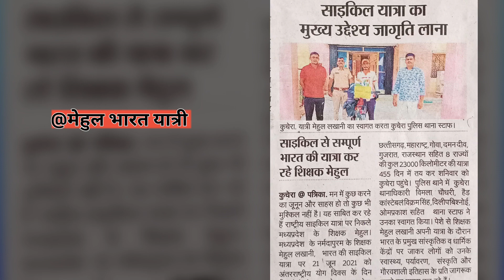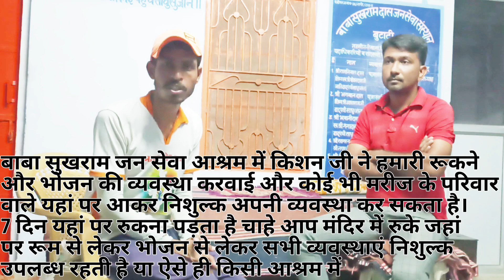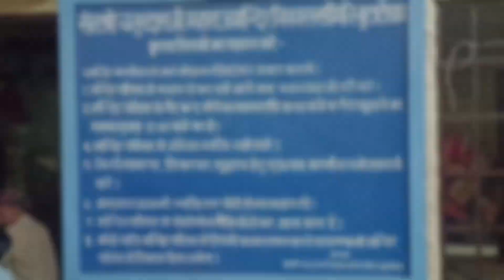Butati Dham ll श्रद्धा और आस्था का अनुपम संगम लकवा मरीजों में जान फूंकने का एक मात्र दिव्य स्थान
नमस्ते दोस्तों साइकिल से भारत यात्रा के आज 455 वे दिन हम पहुंचे हैं बुटाटी धाम । वैसे तो आज के इस विज्ञान भरे युग में इस प्रकार की चीजों पर आम इंसान विश्वास नहीं करता लेकिन जब लाखों लोगों में इस प्रकार का परिवर्तन देखा गया है तो ना मानने वाला भी इंसान इस चीज को मानने लग जाता है जहां पर
श्रद्धा और आस्था का अनुपम संगम देखने को मिलता है और इस कारण से इस स्थान को विश्व का एकमात्र लकवा मरीजों में जान फूंकने का एक दिव्य स्थान माना गया है।

दोस्तों हम सभी जानते हैं भारत विविधताओं से भरा देश है और यहां पर हर चीज में आपको कुछ न कुछ नया मिलता नजर आता हैं इसी विविधता को जानने समझने और अपने देश का अनुभव उठाने आनंद उठाने के लिए हम पूरे भारत की साइकिल से यात्रा पर निकले हैं 21 जून 2021 से हमारी सहारा साइकिल यात्रा लगातार चल रही है।

बुटाटी धाम कहां है?
बुटाटी धाम में क्या होता है?
लकवा मरीजों का इलाज कहां होता है?